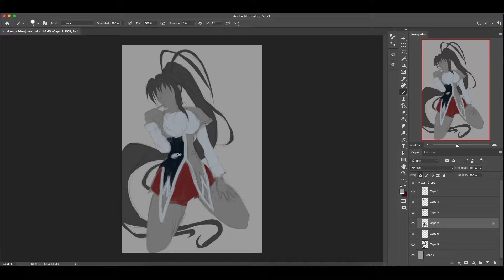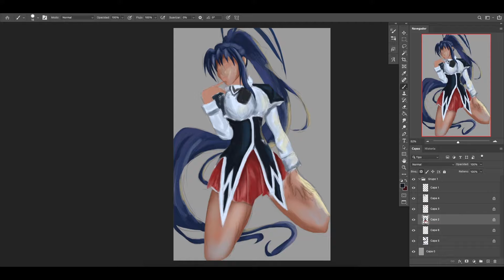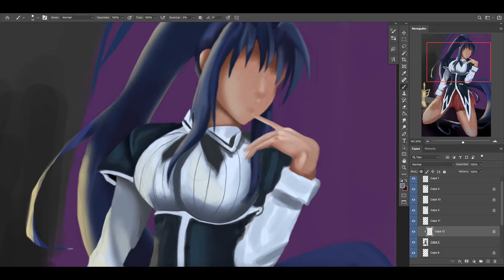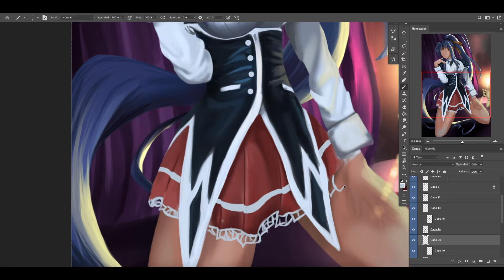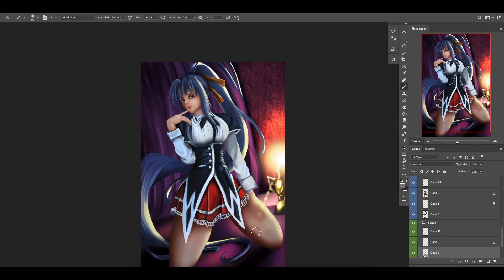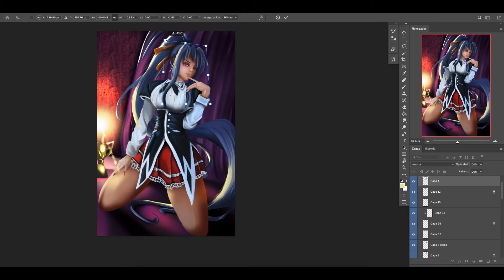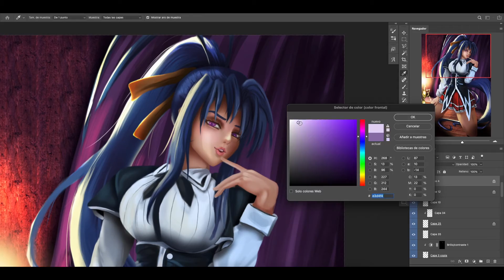Dibujando ( Akeno himejima ) High school speedpaint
chicos este dibujo fue a peticion de un seguidor de tiktok lo pidio y pues este fue el resultado, no conocia este anime y al persona pero me e visto los 3 primeros capitulos y no les niego que me esta enganchando, Gracias por ver el video agradeceria de corazon tu apoyo con un simple like y que te suscribas para sentirme motivado y crear este tipo de contenido.